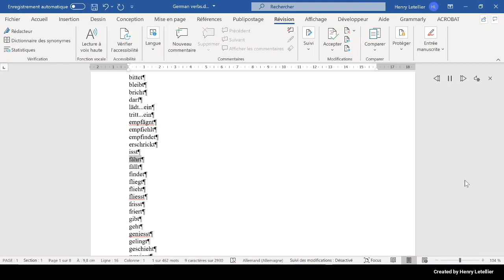fällt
This is the Microsoft Hedda voice that is reading the word fällt